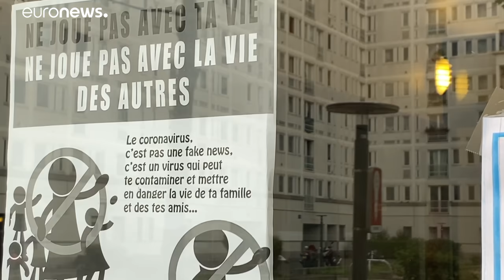A francia külvárosokban arat a leginkább a járvány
Nincs segély, ingyenes iskolai ebéd, alkalmi munka; aki dolgozik, az védőfelszerelés nélkül dolgozik a forntvonalban. …